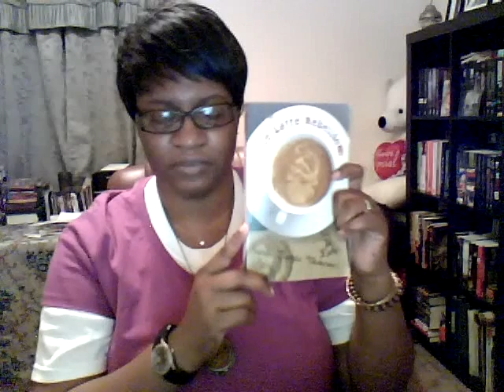March Pick of the Month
A new aspect to my channel  I hope everyone loves it.  Thanks